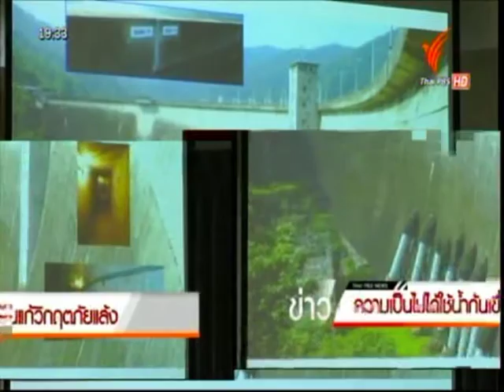TPBS - ความมั่นคงของเขื่อนเก็บน้ำในวิกฤติภัยแล้ง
วิศวกรรมสถานแห่งประเทศไทย ในพระบรมราชูปถัมภ์ (วสท.) ห่วงความมั่นคงเขื่อนขนาดใหญ่ หลังปล่อยน้ำจนเกือบถึงระดับต่ำสุด ด้านกรมชลประทาน และ กฟผ. ยืนยัน เขื่อนยังปลอดภัย และอนุญาตให้ใช้น้ำก้นเขื่อนได้หากจำเป็น
        รองศาสตราจารย์ สุทธิศักดิ์ ศรลัมพ์ ผู้เชี่ยวชาญสาขาวิศวกรรมปฐพี วิศวกรรมสถานแห่งประเทศไทย หรือ วสท. กล่าวว่า การใช้น้ำในระดับที่ต่ำที่สุดของเขื่อน หรือ เดด สโตเรจ (Dead Storage) ซึ่งมีผลโดยตรงต่อความมั่นคงของเขื่อนในภาวะภัยแล้ง
            ผู้ดูแลเขื่อน จำเป็นต้องพิจารณาอย่างน้อย 4 ปัจจัย ได้แก่ โครงสร้างความปลอดภัยต่อตัวเขื่อน  ความปลอดภัยต่อระบบเครื่องกลการผลิตไฟฟ้า ที่จำเป็นต้องมีน้ำผ่านเครื่องกลตลอดเวลา  ความปลอดภัยในพื้นที่โดยรอบเขื่อน กรณีเกิดดินสไลด์  รวมทั้ง อายุการใช้งานของเขื่อน
             ด้านการไฟฟ้าฝ่ายผลิตแห่งประเทศไทย (กฟผ.) และกรมชลประทาน ในฐานะผู้ดูแล 4 เขื่อนใหญ่ เปิดเผยว่า ปริมาณน้ำในเขื่อนยังอยู่ในระดับที่ไม่เป็นอันตรายต่อโครงสร้าง แต่หากความจำเป็นต้องใช้น้ำก้นเขื่อน ก็สามารถใช้ได้เพื่อการอุปโภค-บริโภค และการรักษาระบบนิเวศ
            หลังวิกฤตภัยแล้ง วสท. แนะนำให้ผู้ดูแลเขื่อน ตรวจสอบความเปลี่ยนแปลงของเขื่อนด้วยสายตา เช่น การแตกแรงก่อนน้ำเติมใหม่ และหากจะนำน้ำในส่วน 'เดด สโตเรจ' ไปใช้ ควรใช้เมื่อจำเป็นจริงๆ เพราะจะมีผลต่อการบริหารจัดการน้ำในปีถัดไปด้วย

TBPS เวลา 19.32 น. รายการข่าวค่ำ วันที่ 20.07.58 ความยาว 3.05 นาที

ฝ่ายประชาสัมพันธ์
PR AGENCY  :  บ.เบรนเอเซีย คอมมิวนิเคชั่น จำกัด (BrainAsia Communication)